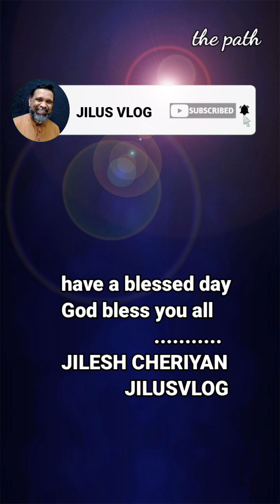മുറിവുകളെ കെട്ടുന്ന ദൈവം | ആത്മാർത്ഥമായ അനുതാപം